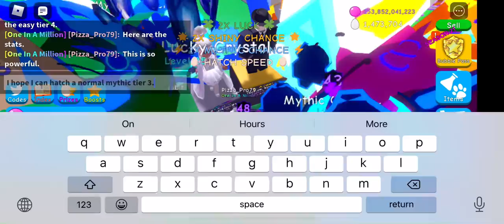I Hatched ACE (5e-05%) 1in 2,000,000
So guys today I just hatched the easiest secret pet called the ACE I thought I was never gonna get the easiest secret pet anymore. (Make sure this video has a lot of likes, no dislikes)